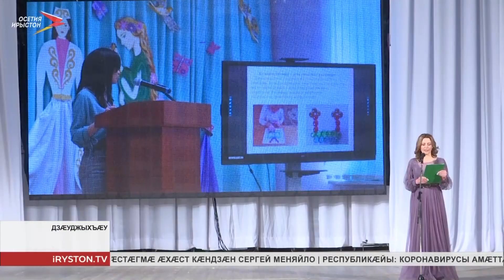Цæгат Ирыстоны хуыздæр ахуыргæнæгыл банымадтой Дзæуджыхъæуы 38-æм скъолайы ахуыргæнæджы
Цæгат Ирыстоны ныр дыккаг хатт сарæзтой конкурс «Учитель года», зæгъгæ. Сæхи дзы бафæлвæрттой 30 специалистæй фылдæр. Æркасты сæйраг лæвар - фатер 2 сæдæ мин сомæн сертификатимæ. Уæлахиздзаутæн ахæм лæвæрттæ саккаг кодта Битарты Вячеслав йæхæдæг. Раарфæ сын кодта сæ æвæллад куысты фæдыл. Ахуыр кæнынц кæстæр фæлтæр, æвæрынц сæ раст фæндагыл, амонынц сын царды рæстдзинад.

Сæ цæсгæмттæй мидбулхудт иу уысммæ дæр нæ сæфы. Цæгат Ирыстоны ацы аз хуыздæр ахуыргæнæгыл банымадтой Слохты Розæйы. У англисаг æвзаджы ахуыргæнæг. 10 азæй фылдæр æвæллайгæйæ кусы скъолайы. Куыд зæгъы, афтæмæй æркасты бацархайдта цымыдисæй. Сæйрагдæрыл банымадта куыд æмбæлы афтæ равдисын йæ куысты дæсныдзинад.

Слохты Розæ, Дзæуджыхъæуы 38-æм скъолайы англисаг æвзаджы ахуыргæнæг:
«Мæ зæрдæйы бирæ æнкъарæнтæ ис. Зæгъæн æмæ фаг бамбарын кæнæн дæр æй нæй мæ æгæрон цин. Мæхиуыл бирæ куыстон. Арфæ кæнын, мæ фарсмæ чи ’рбалæууыд, уыдонæн. Зæрдæ дарын, дарддæр мæ фæлтæрддзинад хыздæр кæй кæндзæн».

Конкурсы фæлгæты, Слохты Розæ рамбылдта фатер сертификат 200 мин сомимæ. Дыккаг бынат бацахста Дзæуджыхъæуы физикон-математикон лицейы химийы ахуыргæнæг Бибоаты Татьянæ. Республикæйы сæргълæууæг Битарты Вячеслав æй схорзæхджын кодта 3 сæдæ мин сомæн сертификатæй. Æртыккаг бынаты аккагыл та банымадтой Остъаты Хетæджы. У Дзæуджыхъæуы 14-æм скъолайы истори æмæ æхсæнадзонынады ахуыргæнæг. Балæвар ын кодтой сертификат 2 сæдæ мин сомæн.

Конкурс «Учитель года», зæгъгæ, ныридæгæн арæзт цæуы 2-аг хатт. Ацы аз дзы бацархайдтой 35 ахуыргæнæджы. Æркасты мадзæлттæ ацыдысты республикæйы цалдæр скъолайы бындурыл. Алы ахуыргæнæндоны дæр-иу сарæзтой онлайн-трансляцитæ. Уымæ гæсгæ алкæй бон дæр уыд фенын, æркасты хæслæврдтæ архайджытæ куыд æххæст кæнынц, уый.

«Бацархайыны фадат дзы уыдис алкæмæн дæр. Нæ республикæйы ис бирæ фæлтæрдджын æмæ дæсны специалисттæ. Æппæт нæ архайынц алыхуызон æркастыты. Фæлæ ахæм æркасты архайыд дæтты стыр фæлтæрддзинад. Фидæны, æнæмæнг, бахъæудзæн. Зын куыннæ у, фæлæ у тынг цымыдис».

Уыцы бынаты ма схорзæхджын кодтой «Воспитатель года» æмæ «Педагогический дебют», зæгъгæ, профессионалон дæсныдзинады æппæтуæрæсеон æркастыты регионалон æмвæзады уæлахиздзауты. «Педагогон дебют»-ы æркасты фæуæлахиз Заманхъулы скъолайы истори æмæ æхсæнадзонынады ахуыргæнæг Багаты Ибрагим. Саккаг ын кодтой 100 мин сомы. Хуыздæр хъомылгæнагыл та банымадтой Беслæны 3-æм рæвдауæндоны кусæг Хуыцъистаты Заремæйы.

Ахуырады райрæзтмæ цæст дарыныл нæ республикæйы разамынд архайдзæн дарддæр. Уый тыххæй та æрыгон специалисттæм уыдзæн сæрмагонд каст. Афтæмæй, ахуырады системæ хæрзхъæддæр æмæ фидардæр кæндзæн.

Пелиты Сæбинæ
Мы рядом в:
ok.ru/irystontv